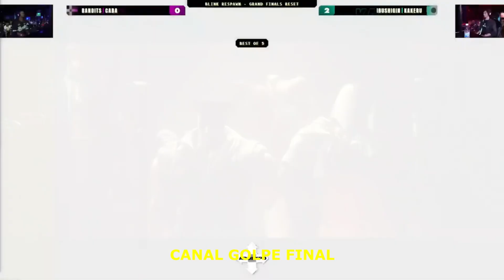SF6 - CPT Off-Line Final Domenic Republic - Caba (Guile x JP) Kakeru